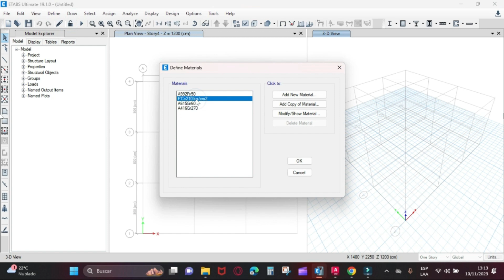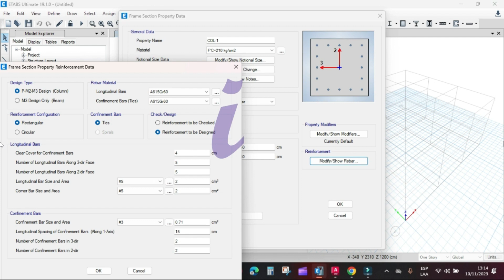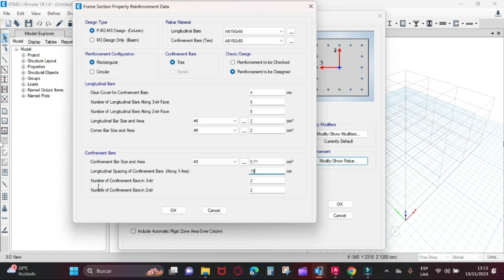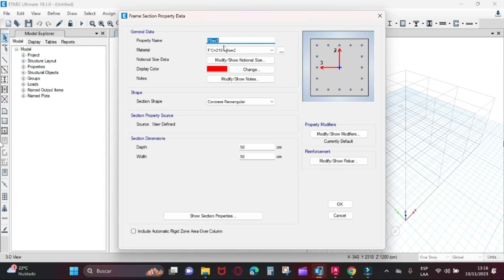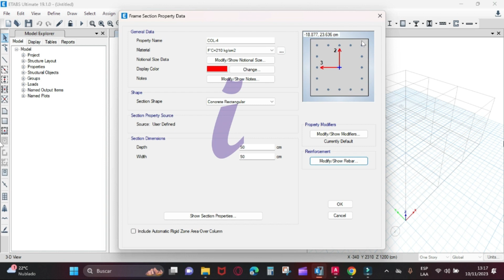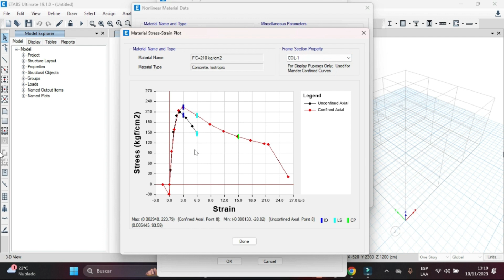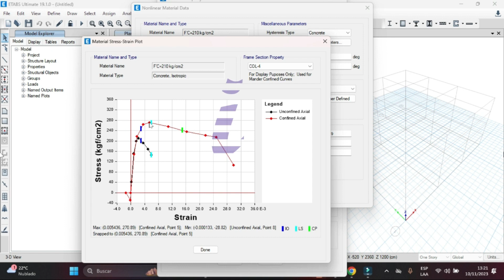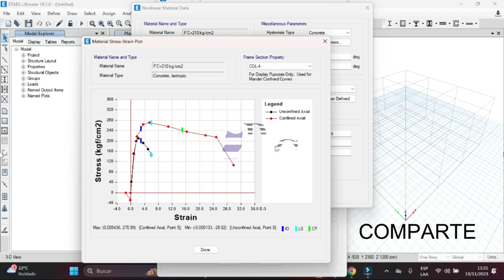ETABS. DISEÑO DE COLUMNAS - INCREMENTO DE LA RESISTENCIA POR CONFINAMIENTO